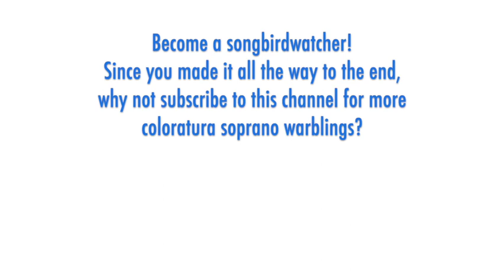Margareta Hallin - Strauss II: DIE FLEDERMAUS, Czardas (in Swedish), 1989 High D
THE SONGBIRD:  Margareta Hallin (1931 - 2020) was one of the greatest singers to emerge from Sweden. Her versatility was phenomenal and her longevity legendary. She made her debut in 1955 as Rosina, and the next year was singing leading coloratura roles with the Royal Swedish Opera -- where she stayed as prima donna for 28 years, singing everything from baroque to bel canto to verismo and contemporary works. The first decade or so of her career was in the coloratura realm (Zerbinetta, Queen of the Night, Lucia, Gilda, Konstanze, Manon), and then she began to transition in to lyric, spinto, and "assoluta" roles (Alcina, Aida, Nedda, Leonora, Maddalena, Ariadne, Vitellia, Lady Macbeth, Medea, Senta, Tosca, etc.). Her 1971 aria recital LP record contains the big scenes of both Zerbinetta and Salome, each sung brilliantly -- who else has done that?! When she retired from singing in 1984, she had at least 60 roles under her belt. However, the date of 1989 on this recording is correct -- it is taken from a gala concert when she was 58 years old.

THE MUSIC:  "Die Fledermaus" is the most performed operetta in the world to the point of essentially coming to define the genre. It premiered in Vienna in 1874, composed by Johann Strauss II to a libretto by Karl Haffner and Richard Genée that was in turn based on a French adaptation of an earlier German play. The work has two principal soprano roles: Rosalinde, a married woman of means, and her maid Adele. Adele is a clearly coloratura soubrette, but Rosalinde can be sung by a variety of lyric or dramatic voices, as long as there is flexibility and a lightness of touch (it is a sparkling comic operetta after all). In Act Two, both attend a ball in disguise, Adele as an actress and Rosalinde as a mysterious Hungarian countess. This gives rise to Rosalinde's showpiece aria: "Klänge der Heimat,” a czardas dance piece that she sings to establish her Hungarian bonafides to the party goers.